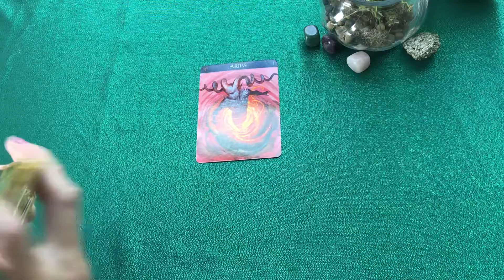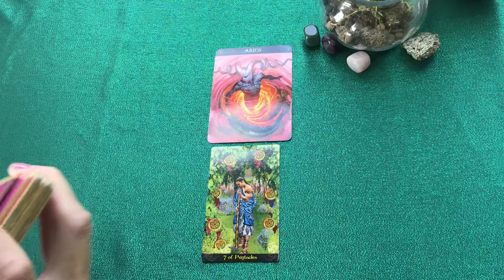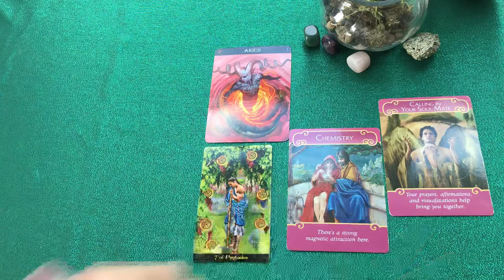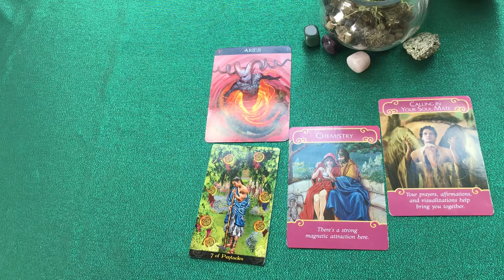Aries energy for the day 3-24...Finally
Aries energy for the day  This may or  may not be your day for a message